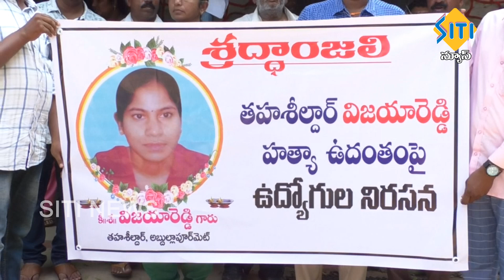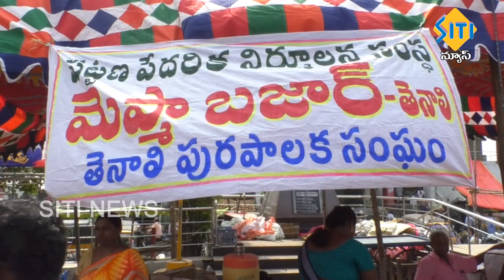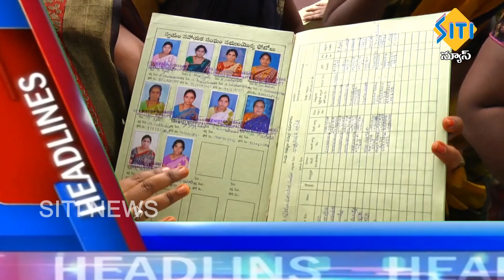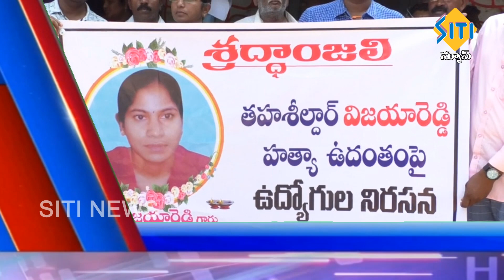TENALI SITI NEWS 5 11 2019 PART 3